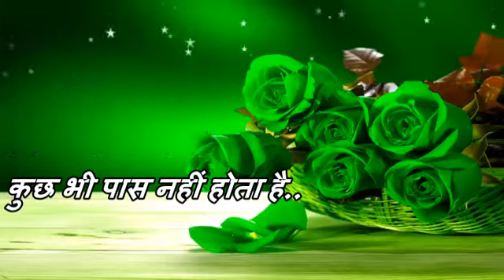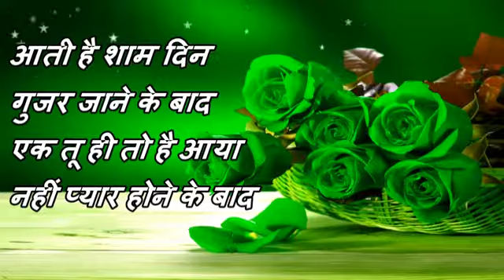Dalchand saini a film